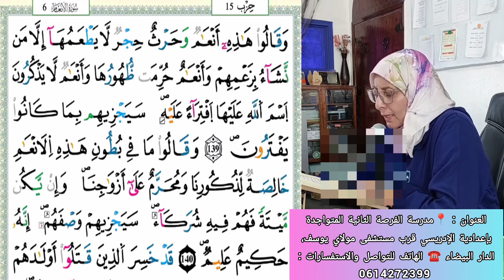سورة الأنعام ❤️ ثمن《 قل يا قوم اعملوا على مكانتكم... 》 بصوت الأستاذة أمينة أنفلوس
العنوان : 📍مدرسة الفرصة الثانية المتواجدة
بإعدادية الإدريسي قرب مستشفى مولاي يوسف،